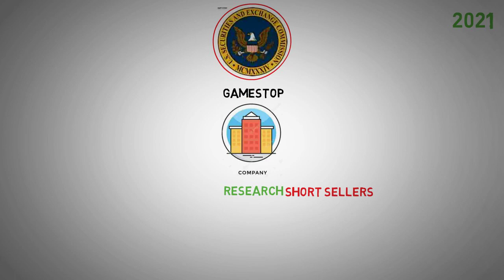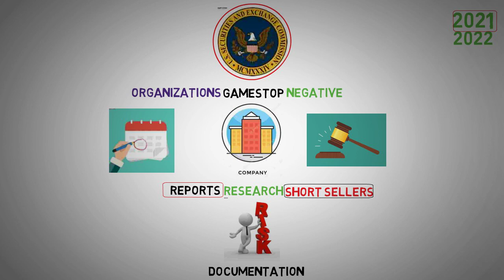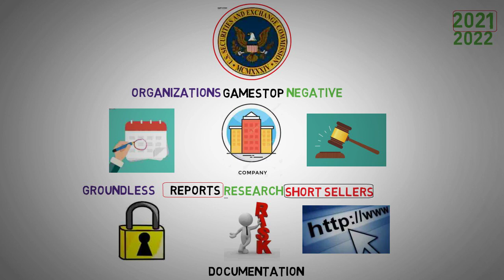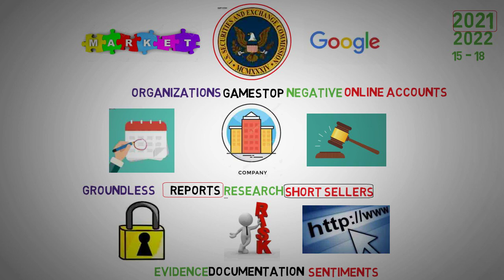Short Sellers Beware - AMC stock short Squeeze update